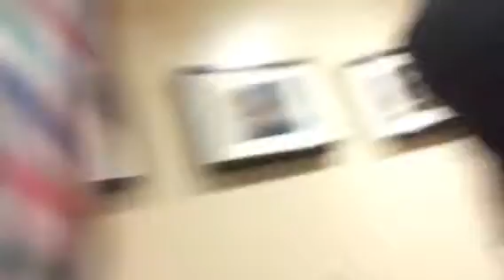Ypsilanti Community Middle School: Went To The Board Meeting Pledge Of Allegiance White House!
Today I am at the White House pledge by the Ypsilanti Community High School, so this is a reminder that their son/daughter volunteered to say the Pledge of Allegiance at our Board Meeting tonight, Monday, May, 8th at our Administration building. The Administration building is sometimes known as building the "White House", because the building is white. It is located next to our Ypsilanti High School off of Hewitt and Packard streets ( not far from Estabrook elementary school). So if you guys want more school videos, then give this video a thumbs up and subscribe if you are new here and also they need to be there at 6:15, so that he/she will be ready when the Board Meeting begins at 6:30pm. So don't forget to follow me on twitter at Jordan Murray and also don't forget to follow me on instagram at jordanmurray9171 and please remember that you and your child can leave right after the Pledge or whenever you want to and don't forget to comment down below about the Board Meeting Pledge and I appreciate you taking the time to bring your son/daughter to the Board Meeting tonight to say the Pledge with some of their other classmates and I will put the link into the description box down below and thanks as always for your help and support and I will see you guys later for another new video. I PLEDGE ALLEGIANCE TO THE FLAG OF THE UNITED STATES OF AMERICA. AND TO THE REPUBLIC FOR WHICH IT STANDS, ONE NATION UNDER GOD, INDIVISIBLE, WITH LIBERTY AND JUSTICE FOR ALL!